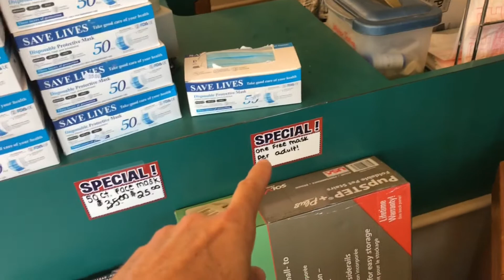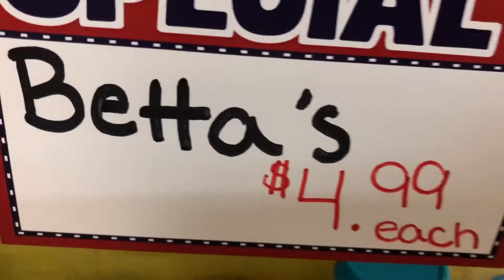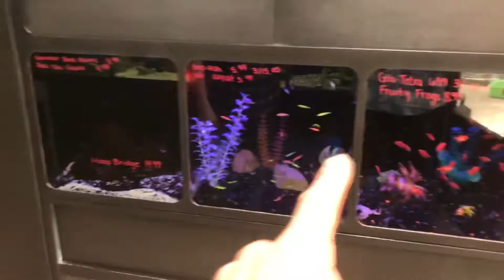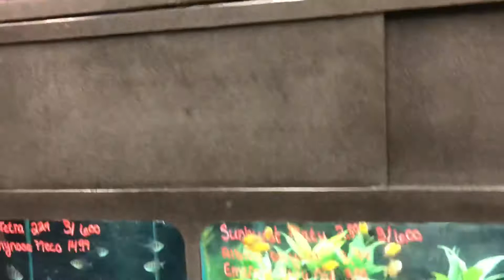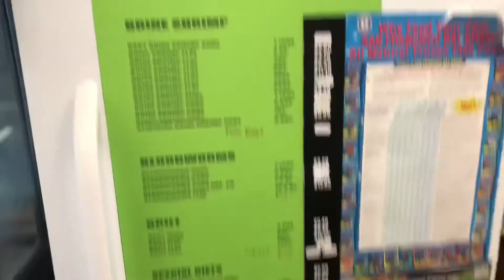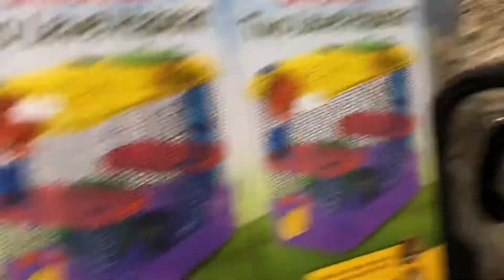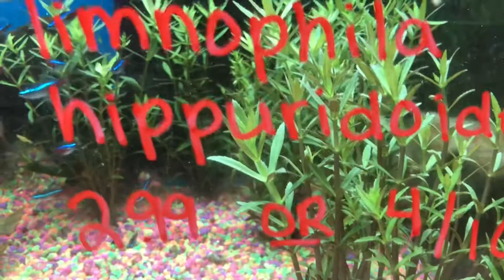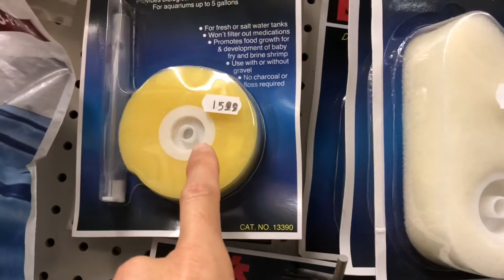The Biggest Little Pet Shop - Best In Pets!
We ran up to our favorite LFS (local fish store) to get some plants for one of Jack's tanks, and thought we would introduce you to Conner and give you a tour of his family's amazing LFS - Best In Pets.